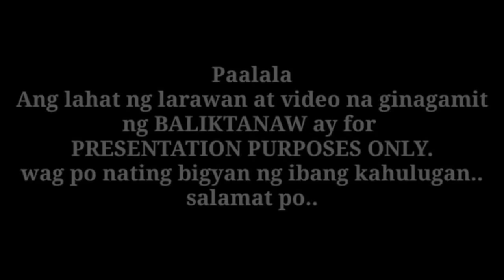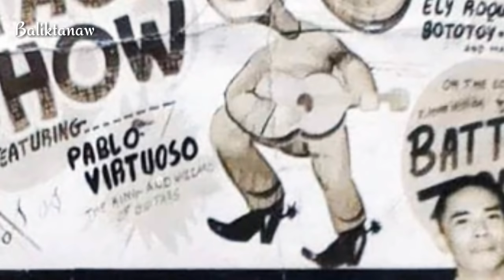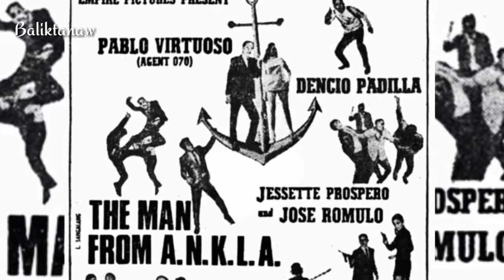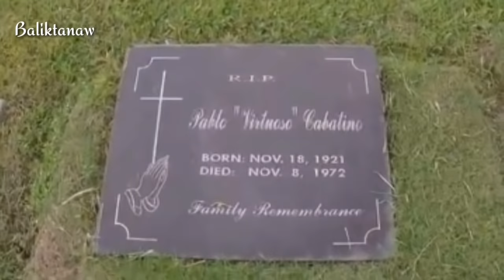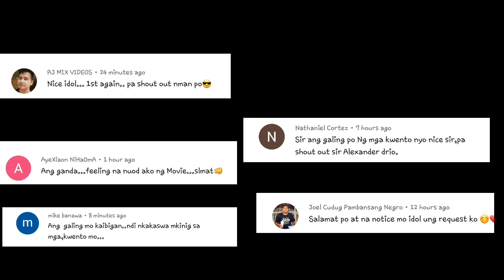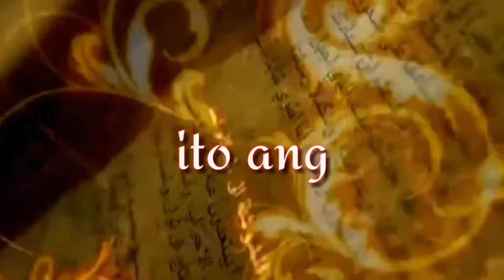Ang kwento ni Pablo Virtuoso | Ang Taong halimaw sa Gitara | Paboritong Sidekick ni FPJ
Ang bawat isa sa atin ay isinisilang na kakaiba. Merong kanya kanyang talento at abilidad na ipinagkakaloob na tanging ikaw lang ang makagagawa. Hindi mo kelangang palageng sumunod sa yapak ng iba dahil lang sa nagtagumpay o hinahangaan mo sila. Ang pinaka mahalaga, palage mong isipin na hindi mo kelangang gawin ang mga ginagawa nila sa halip ay tuklasin mo ang iyong sarili at alamin ang mga bagay na tinataglay mo nandyan lang yan sa loob mo.
Halika't mag BALIKTANAW tayo sa kwento ng taong isinilang na pobre, pinagkaitan ng maayos na edukasyon at maraming beses hinahamon ng tadhana. Ngunit nagagawang makasumpong ng mga talentong hindi mo aakalaing tataglayin nya sa estado ng kanyang pagkatao.
Mga talentong likas sa kanya at malayang kumikilos na para bang may sarili itong pag iisip na syang maghahatid sa rurok ng tagumpay.
Ang kwento ni Pablo Virtuoso o yung tinagurian Ang taong HENYO sa GITARA.

Ang kwento ni Primitivo " EBOK " Ala | Mortal na kaaway ni Baby Ama | OXO vs Sigue Sigue

Ang kwento ng Pamamayagpag at Pagbagsak ni Jun Pala | Pag tugis ni Mayor Duterte | Full Episode